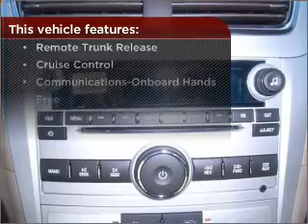2010 Chevrolet Malibu in Foley, AL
Southern Chevrolet
2255 S Mckenzie St
Foley, AL 36535
2010 Chevrolet Malibu
Automatic
Mileage:4